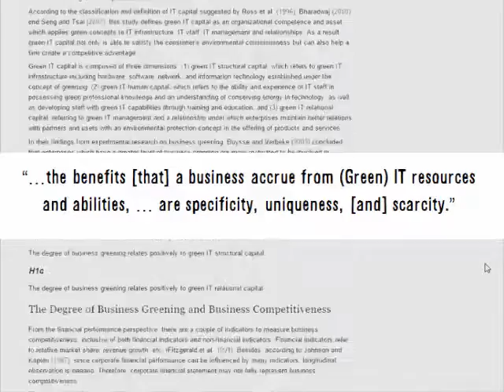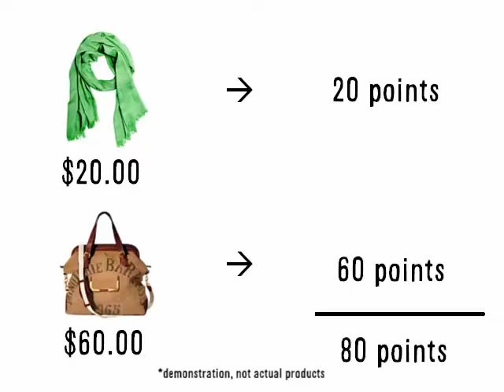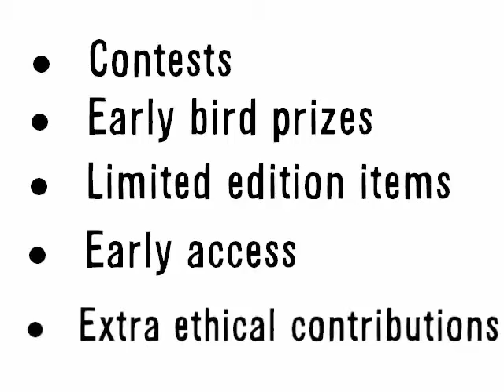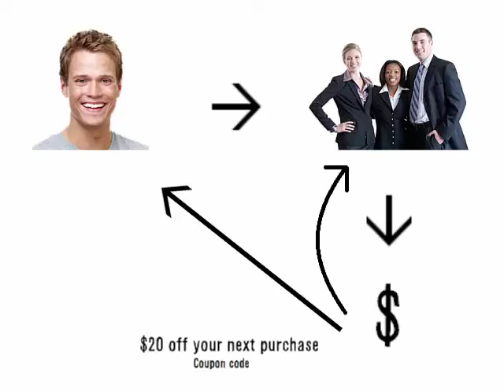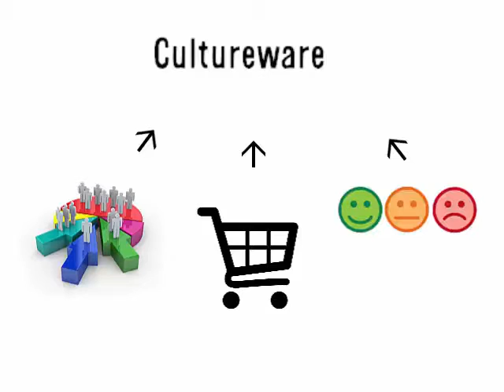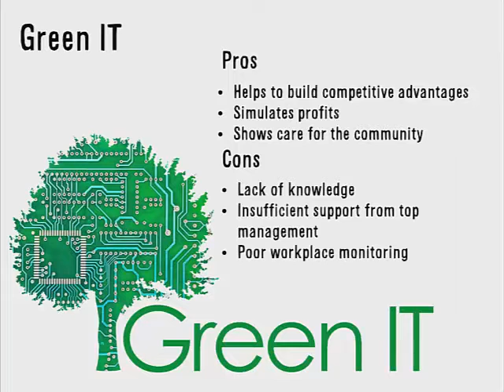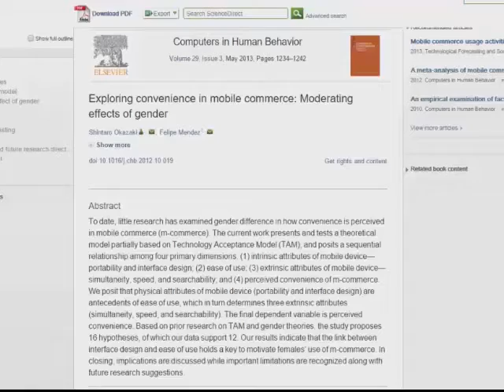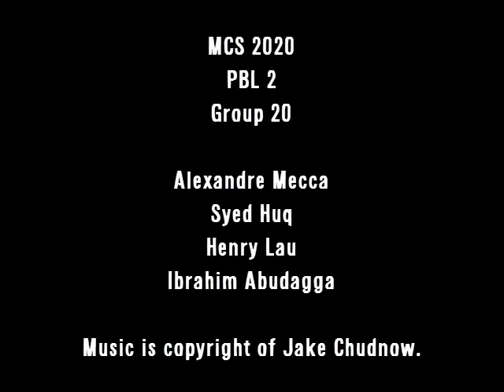PBL 2: Cultureware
This is a video we created to demonstrate our solution for the problem-based learning assignment we were presented with.

Music is copyright of Jake Chudnow.